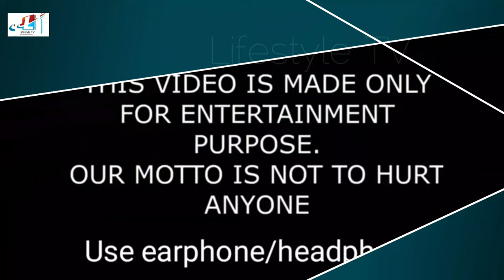Kivanc Tatlitug ♡ Best Instragram Photos Collection Ever 2020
Turkish Translated